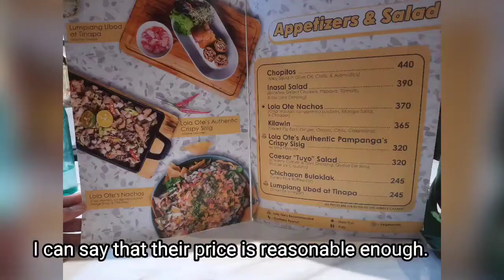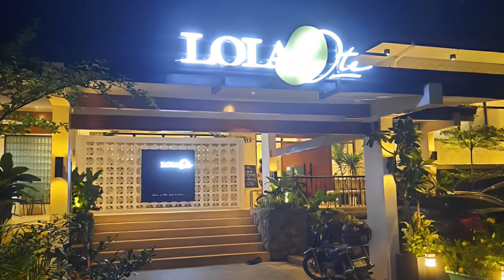At Lola Ote- Alfresco area dahil ke Bulinggit Chewie ( home of the best barbecue nga ba?)